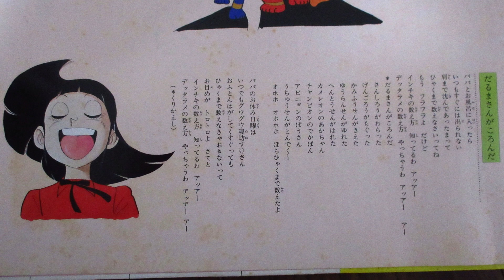NHKみんなのうた だるまさんがころんだ 歌：前田友美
懐かしい発掘曲「だるまさんがころんだ」ですが、ポニーキャニオンからの音源です。
釣りキチ三平で御馴染みのマリっぺが登場！！

作詞・作曲：山本正之、編曲：小山田曉

LP「『NHKみんなのうた』より・山口さんちのツトム君/虫歯の子どもの誕生日」から